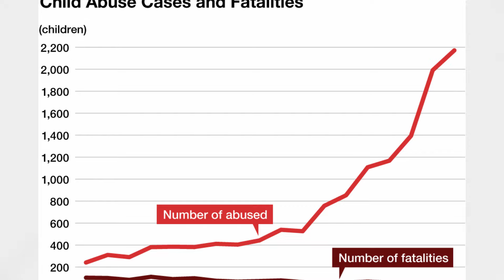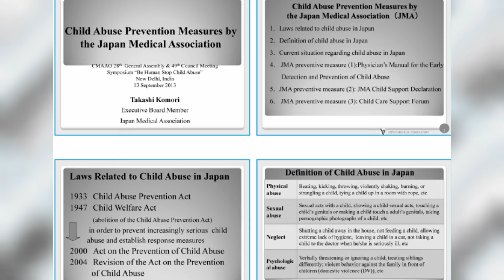Midori Shoujo Tsubaki - Here’s Why This 1992 Film Is The World’s Most Banned Anime!